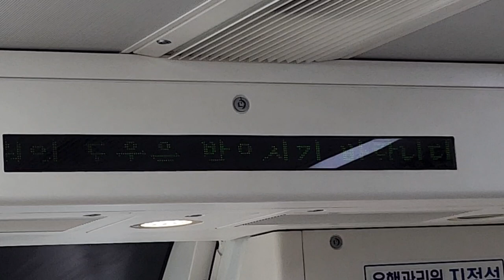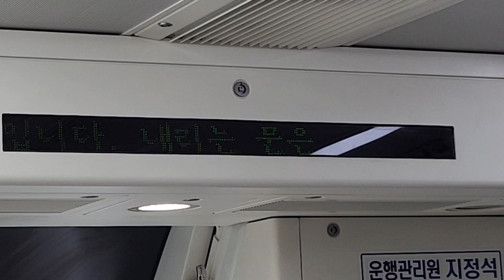대구교통공사 3호선 용지행 팔달시장-원대 주행영상, LCD(8)